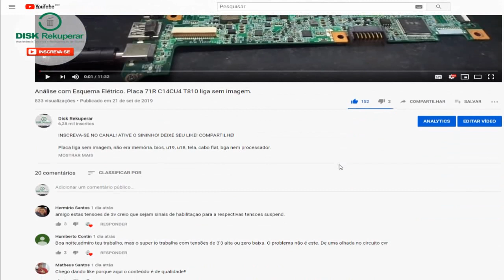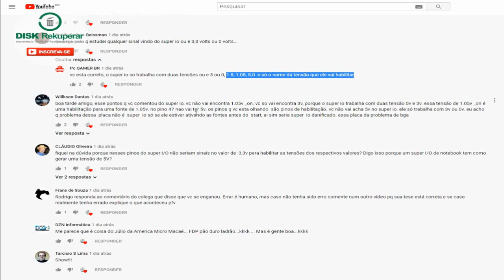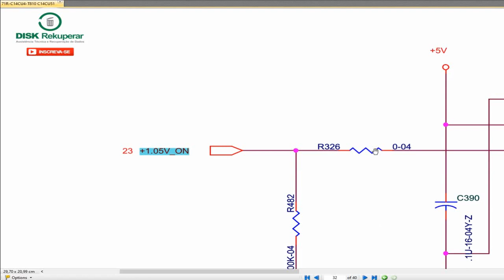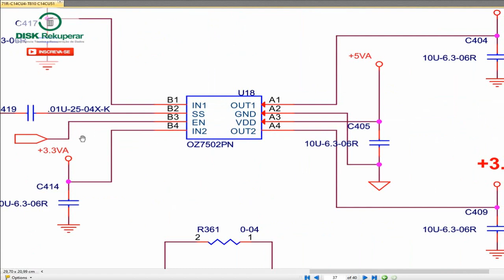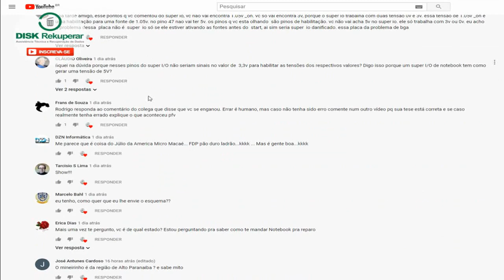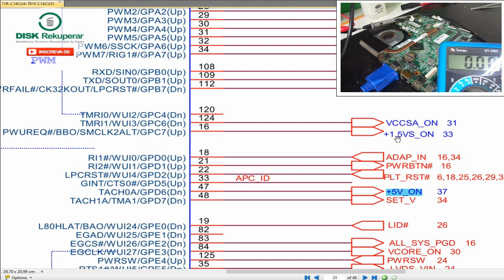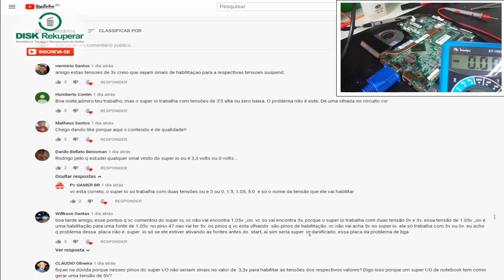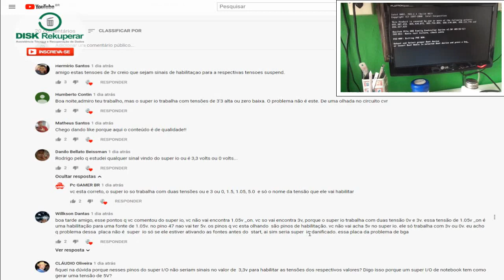ERREI - Análise com Esquema Elétrico. Placa 71R C14CU4 T810 liga sem imagem.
Placa liga sem imagem, Erro de diagnóstico.